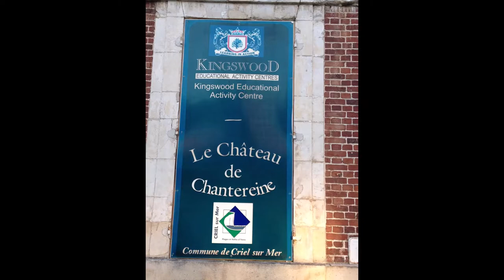Stage Aikitai Jutsu Criel 2018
Vidéo souvenir de notre stage à Criel sur mer en 2018.